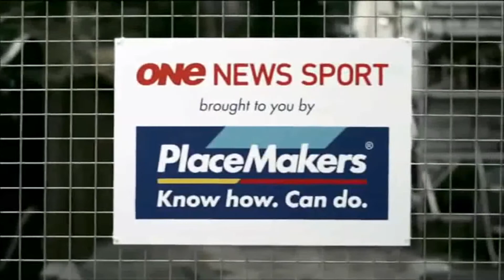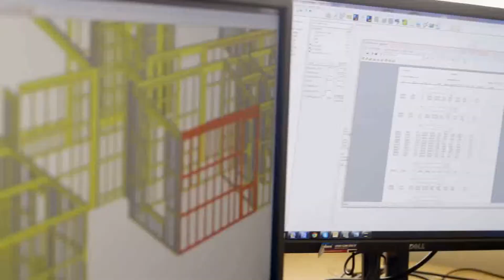PlaceMakers TVCs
My PlaceMakers TVCs all in one.